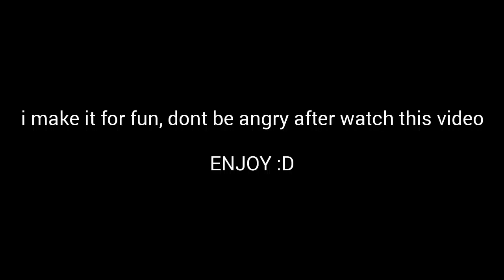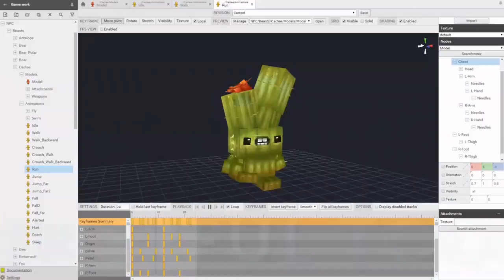HITLER REACTS TO HYTALE (MINECRAFT 2)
Hitler reacts to hytale announce trailer :v
Sorry for bad english,lol

Hitler react
Hitler play
Hytale
Minecraft 2
Reaction video
Meme
Nazi
Hitler meme
Hitler rant
Downfall

Enjoy :D